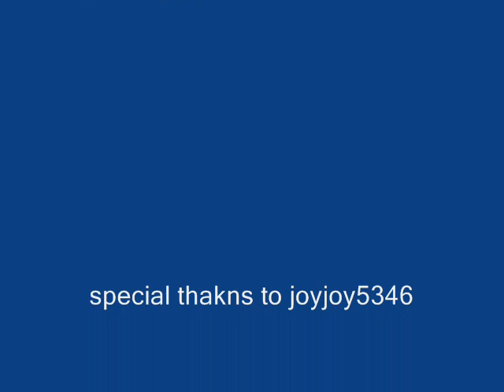david guetta photos